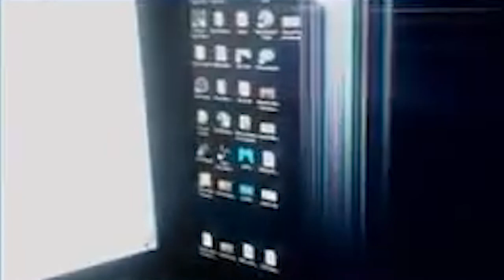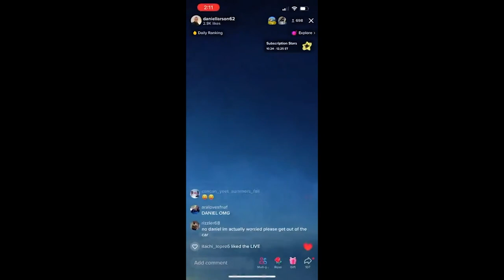Lolcows Out Of Context Compilation | Kestrel's Cattle Ranch Episode 1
KCR is a compilation of notable silly figures from across the internet.
This video is not intended to harass, bully, or otherwise discriminate against the individuals portrayed in this video.